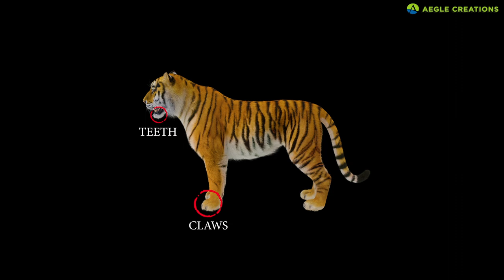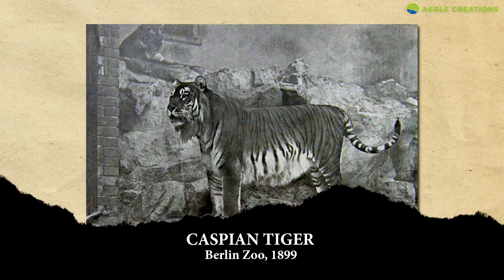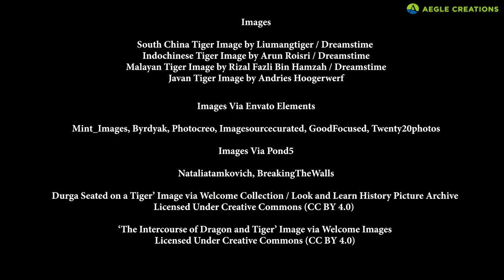Tigers of the World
Video about all Tiger Subspecies of the World.